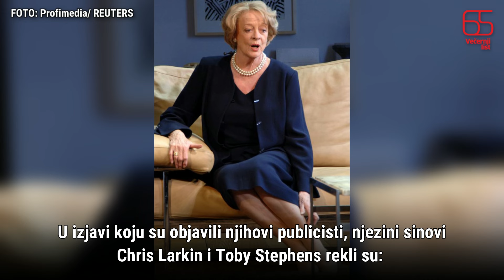U 89. godini preminula je glumica Maggie Smith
Glumica Maggie Smith preminula je u 89. godini. U izjavi koju su objavili njihovi publicisti, njezini sinovi Chris Larkin i Toby Stephens rekli su: “S velikom tugom moramo objaviti smrt  Maggie Smith. Preminula je mirno u bolnici rano jutros, u petak 27. rujna. Maggie je bila jako privatna osoba, a svoje zadnje dane provela je okružena prijateljima i obitelji."